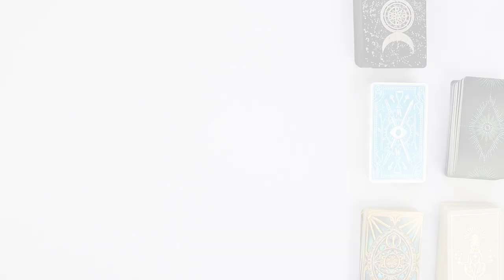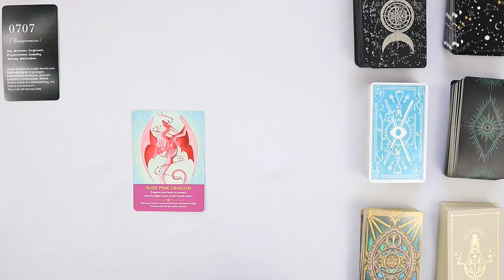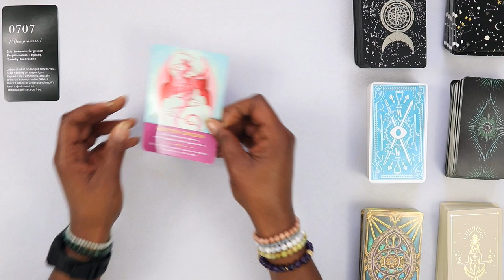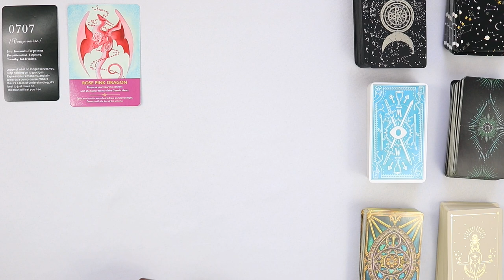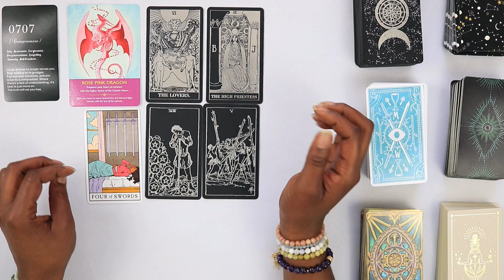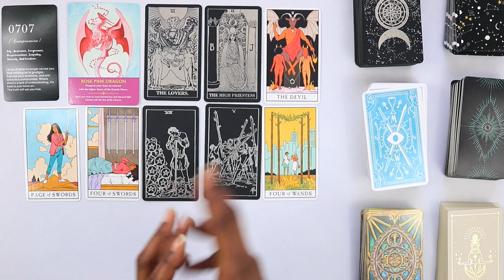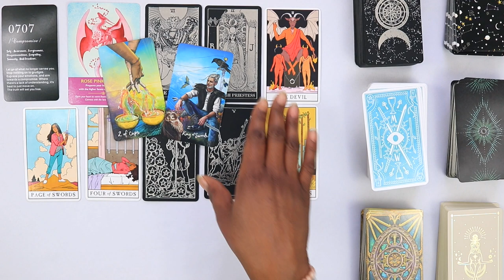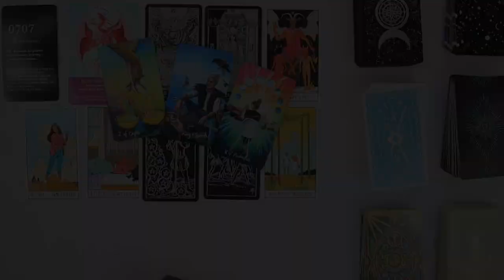CANCER Weekly Tarot ♋️ | DO YOU WANT TO BE RIGHT OR HAPPY